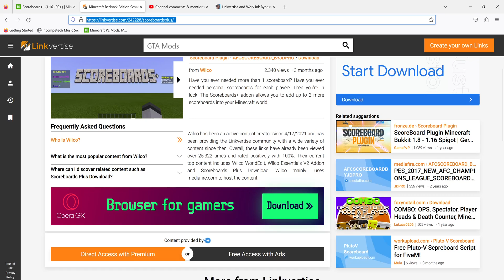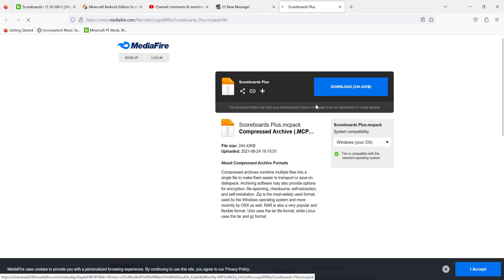How to put the Action bar on the right side of your screen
In todays video Stormy tells you guys about the resource pack that allows the action bar to be on the right side of your screen. Super useful for custom scoreboards with titleraw.

XBOX - NotSerFrost
Microsoft banned my other accounts. Still won't tell me why.